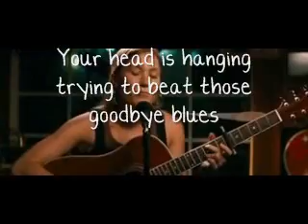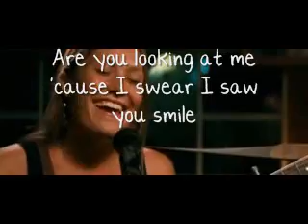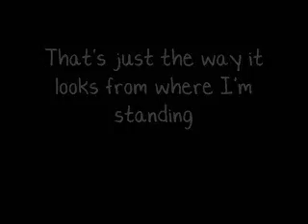From Where I'm Standing - Schuyler Fisk (lyrics)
Schuyler Fisk singing from where I'm standing from the movie I'm Reed Fish